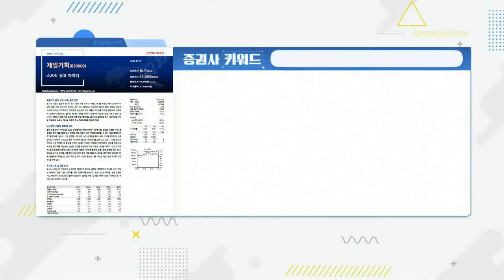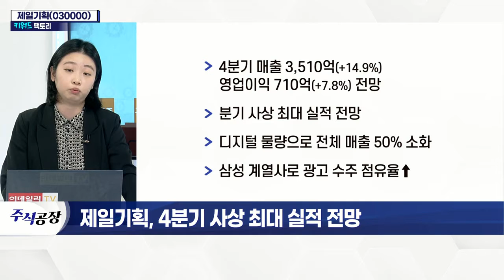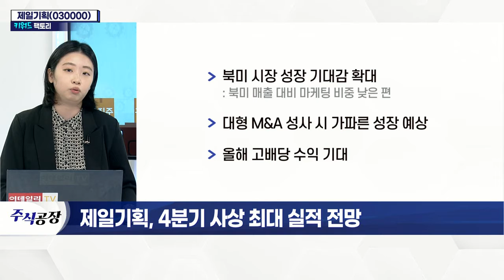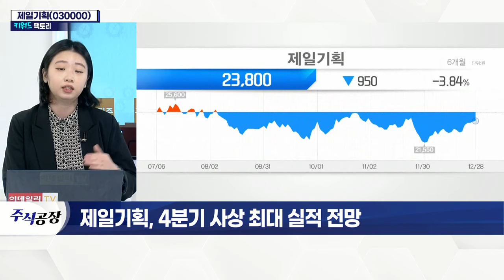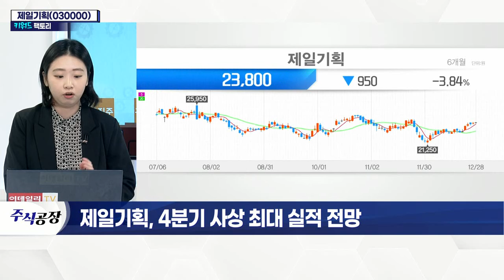제일기획(030000)... 4분기 사상 최대 실적 전망_키워드 팩토리 (20211228)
제일기획(030000)... 최대 실적
- 4분기 매출 3,510억(+14.9%) 영업이익 710억(+7.8%) 전망
- 분기 사상 최대 실적 전망
- 디지털 물량으로 전체 매출 50% 소화
- 삼성 계열사로 광고 수주 점유율↑
- 북미 시장 성장 기대감 확대
- 대형 M&A 성사 시 가파른 성장 예상
- 올해 고배당 수익 기대